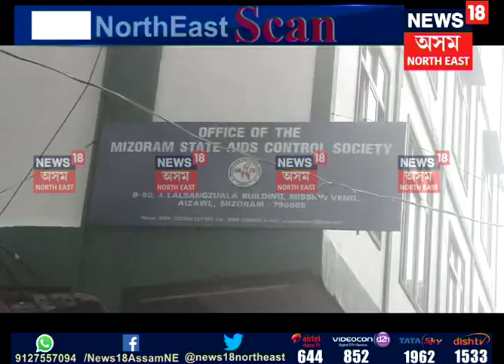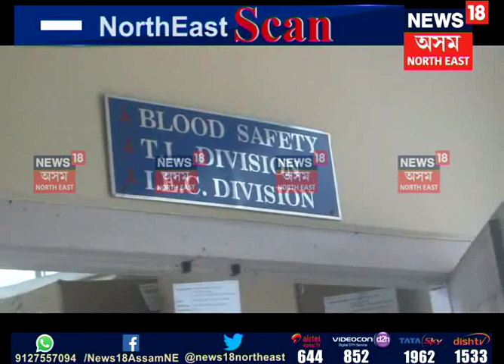Hindi News (21.09.2018)